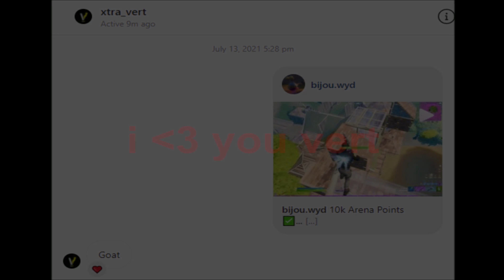MIA 🕷 (ft. XTRA verT)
MIA 🕷
MIA 🕷 (Fortnite Montage)
MIA 🕷 (ft. Soar Dylan)
Fortnite Montage -"MIA" ❌ (SSGKobe)

​Hi I'm Bijou, I'm a *FREE AGENT!*. I am known for making Highlight Montages, such as (ft. Clix) (ft. Deyy) (ft. Plalism) (ft. TSM Ops). I post Fortnite Montages using White Teeth 😬, Get Fly ✈️, Cabo 🌴 & other songs . I also upload "Fortnite Settings" videos such as BEST Keyboard & Mouse Fortnite Settings - *AIMBOT* - Season 7 Settings. And I hope you have a amazing day!